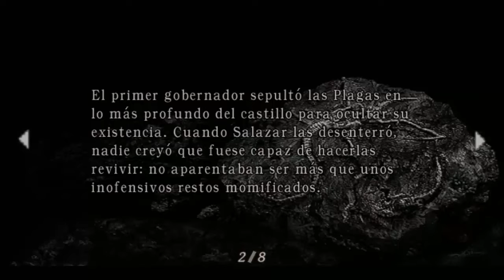Guía SIN COMENTAR - Resident Evil 4 PC - Capítulo 4-2 - Español - "Galería 2 y los 2 gigantes"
Guía del juego Resident Evil 4

Los objetivos de la guía son:

- Completar el juego
- Matar al menos 500 enemigos
- Conseguir todos los tesoros
- Echar unas risas

Resident Evil 4 (abreviado comúnmente como RE4) conocido en Japón como Biohazard 4 (バイオハザード Baiohazādo Fō?)es un videojuego de acción-aventura del estilo survival horror desarrollado por Capcom Production Studio 4 y distribuido por varias compañías de videojuegos,2 como Capcom, Ubisoft, Nintendo Australia, Red Ant Enterprises y THQ Asia Pacific. El título es precedido por Resident Evil 3: Nemesis y se convierte en la cuarta entrega numérica de la serie y a su vez, el quinto juego dentro de la serie principal. Se lanzó oficialmente para Nintendo GameCube el 11 de enero de 2005 en Norteamérica, el 27 de enero de 2005 en Japón y el 18 de marzo de 2005 en Europa.3 Luego, una versión para PlayStation 2 se publicó el 25 de octubre de 2005 en Norteamérica, el 4 de noviembre de 2005 en Europa y el 1 de diciembre de 2005 en el país nipón.4 Posteriormente se diseñó una versión para Microsoft Windows, la cual se estrenó el 1 de marzo de 2007 en Australia, un día después en el continente europeo, el 15 de mayo de 2007 en Norteamérica y el 7 de junio de 2007 en Japón.5 La empresa creadora del videojuego creó una versión para la consola Wii, ésta se estrenó el 31 de mayo de 2007 en Japón, el 19 de junio en Norteamérica y el 29 de junio de 2007 en Europa.6 Ese mismo año se estrenó una versión para teléfonos móviles; dos años después, se lanzó una versión para el sistema operativo iOS de Apple. Más tarde en 2013 se lanzó una versión para dispositivos bajo el sistema operativo Android de Google.7 8 9 10 Cuenta con versiones mejoradas para las otras dos consolas de la séptima generación, ésta puede ser adquirida por Xbox Live MarketPlace para ser jugado en Xbox 360,11 también puede comprarse en PlayStation Network para jugarlo en PlayStation 3,12 ambas son versiones en alta definición.,13 14 15 en 2014 salió Resident Evil 4 Ultimate HD Edition para Steam, que a diferencia de las remasterizaciones de consola este fue retexturizado e incluye el Separate Ways. A partir de marzo de 2016, en conmemoración a los 20 años de la saga, se liberarán versiones remasterizadas de los últimos tres juegos númerados de Resident Evil, siendo RE4 el tercero en estar disponible para PlayStation 4 y Xbox One desde el otoño de 2016.16

La historia trata sobre Leon S. Kennedy, uno de los supervivientes del desastre de Raccoon City; este es enviado a una misión especial para rescatar a Ashley Graham, la hija del presidente de los Estados Unidos, que ha sido secuestrada por una extraña organización situada en España. Pero su investigación se dificulta cuando una horda de aldeanos violentos lo atacan sin razón aparente.17 18 Es un videojuego de acción-aventura del estilo survival horror.2 Por primera vez en la serie, el ambiente cerrado y lineal se deja a un lado para incluir escenarios más grandes y dinámicos, debido a que la historia se desarrolla en un poblado de España.19 El sistema de juego es diferente e innovador a comparación de las entregas anteriores de la serie. Lo que más destaca en Resident Evil 4 es la forma de apuntar con las armas, dándole la libertad al jugador de elegir de manera realista a donde se dirigirá su disparo;20 también incluye nuevos movimientos de defensa en los personajes, como golpear a los enemigos cuando éstos bajen la guardia.21 Además, incluye una gran variedad de minijuegos, entre ellos: «The Mercenaries»,22 «Assignment Ada» y «Separate Ways»;23 24 el primero es una idea proveniente de Resident Evil 3: Nemesis que contiene un modo de juego similar, el segundo y el tercero son exclusivos de la entrega. El último minijuego no está disponible para la versión de Nintendo GameCube.25 26